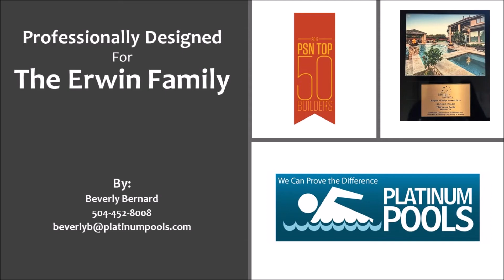Platinum Pools - The Erwin Family Design #2 - by Beverly Bernard